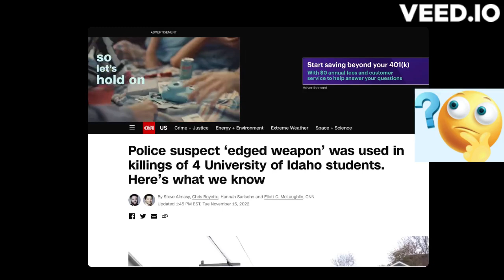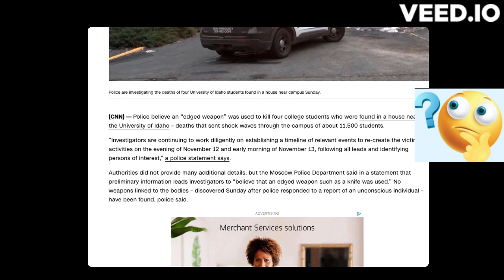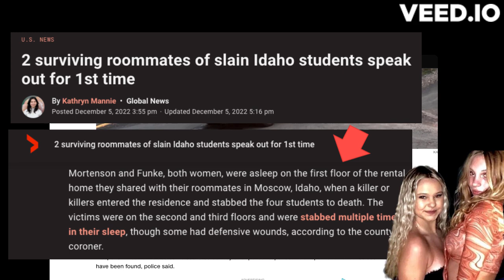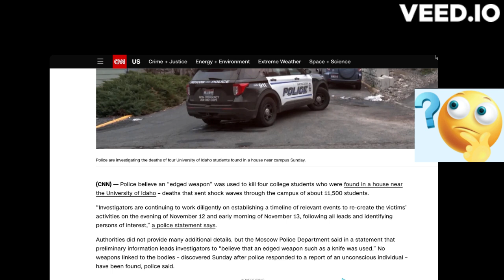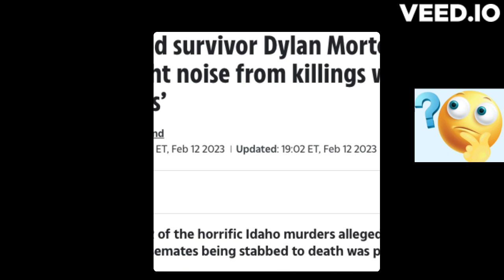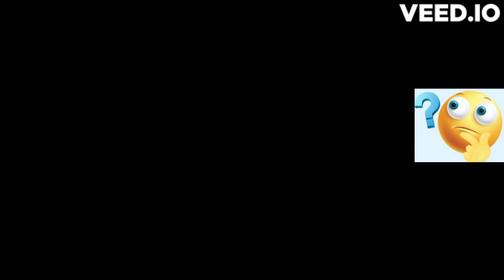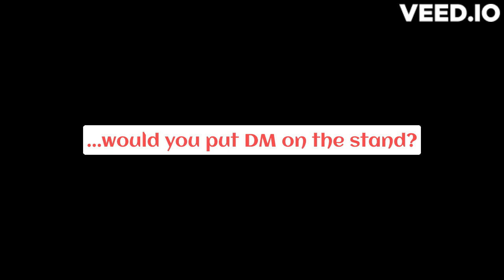Idaho 4| Is DM a victim or a killer?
Hi everybody! 💚❤️💛 Welcome to the hard truth!  🥰